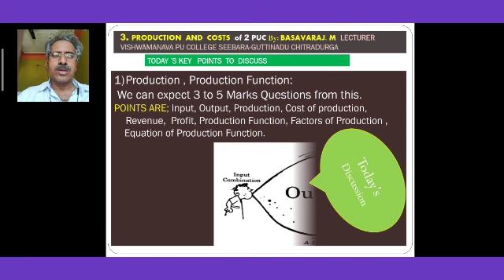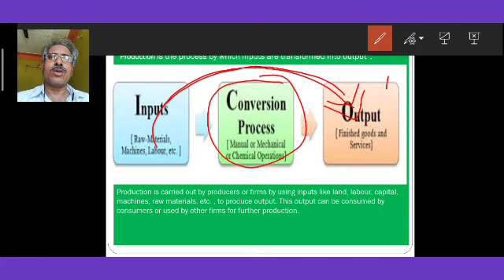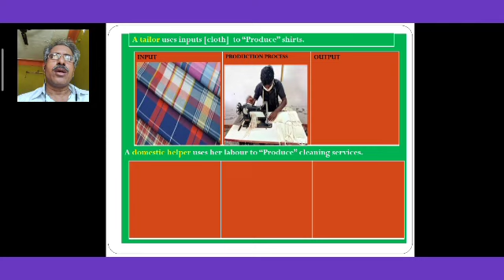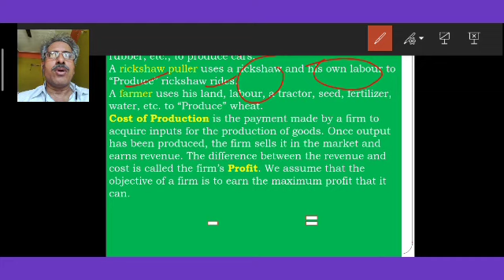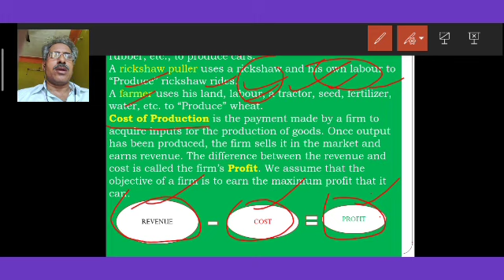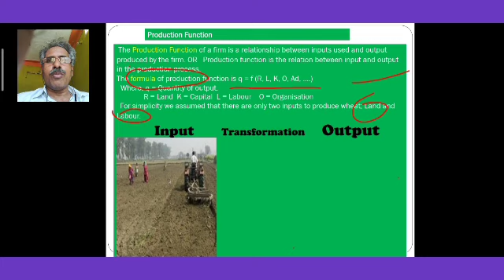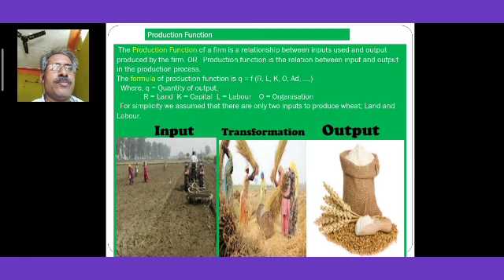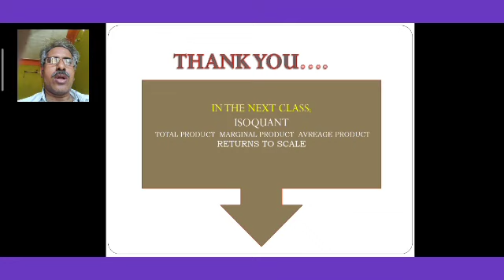PRODUCTION AND PRODUCTION FUNCTION.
2nd PUC MICROECONOMICS
BY : BASAVARAJ M